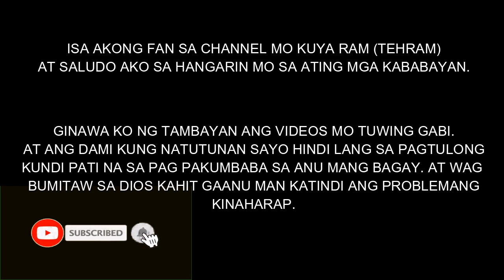Techram and Dave Anniversary! | Iyakan na naman to!!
Desclaimer:
hindi ko po inaangkin ang video, isa lang po ako sa natuwa na naiba na ang buhay ni dave ngayon, kaya nagawan ko po ng compilation.
Im a fan po sa channel nyo kuya techram..